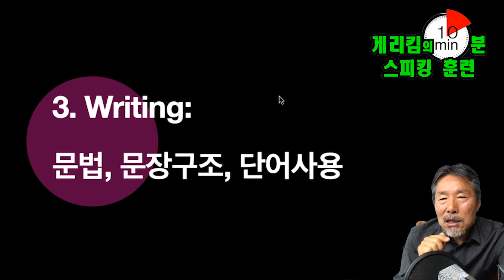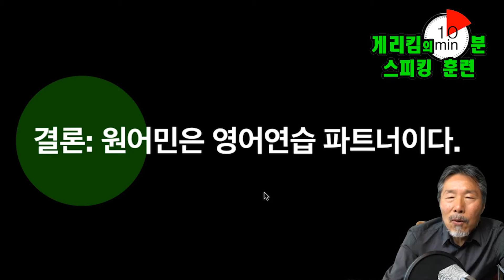영어공부 방법, 원어민 영어교사는 당신의 영어연습 상대이다. 원어민교사와 시간낭비하고 있는 당신을 위한 제언.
원어민은 당신이 공부한 영어를 써먹는 스파링 상대이다.  리스닝이 안된다면, 그것은 독해 속도와 이해의 부족을 의미하는 것니다. 스피킹이 안되면 영어로 글을 쓰는 연습을 먼저하라, 영어의 꽃, 영작훈련으로 드디어 당신의 영어가 깨어난다.  영작에 관한 질문 댓글로 남겨주시기 바랍니다.